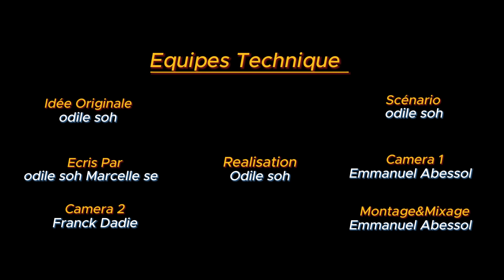Le secret de Gloria - L'aveugle épisode 17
Suis-moi sur Facebook aussi merci !

Directeur de production :
Produit par :
Réalisation :